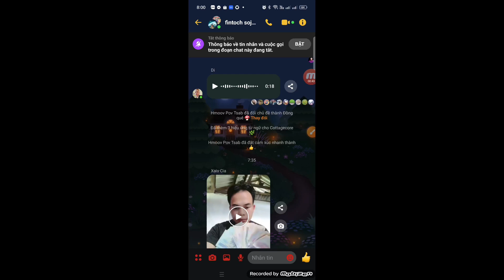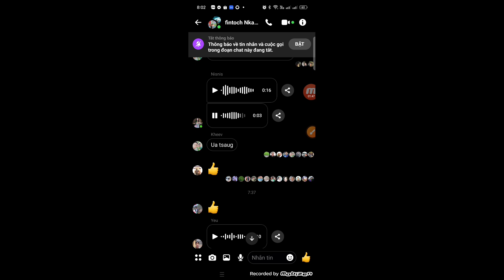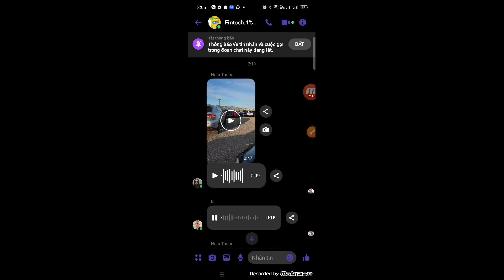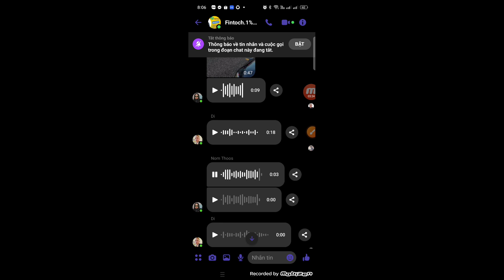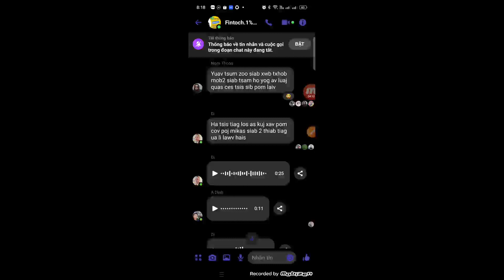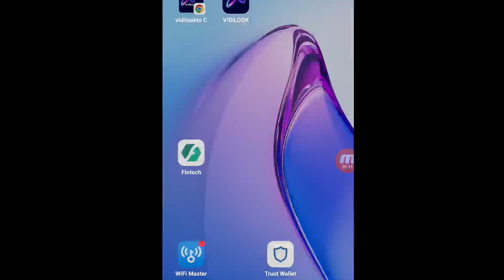laj luam fintoch pua muaj tseeb tiag, tib neeg ua thoob ntuj